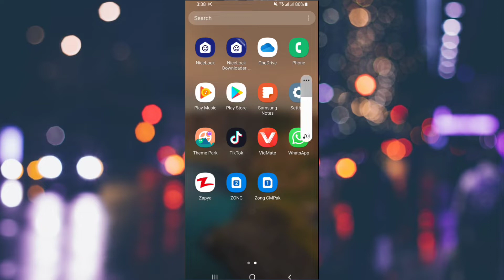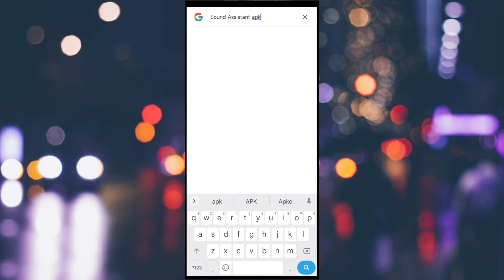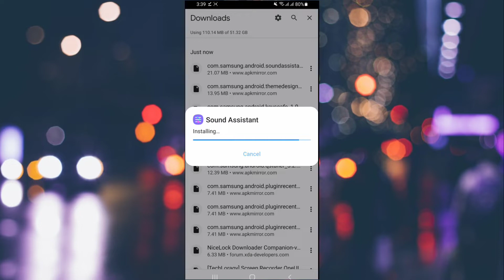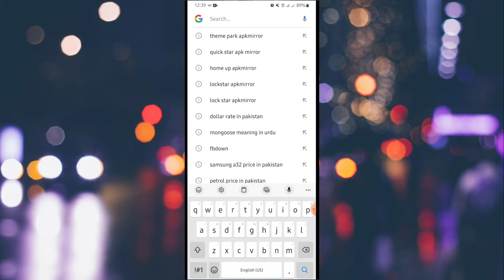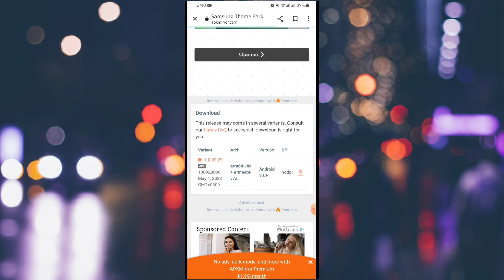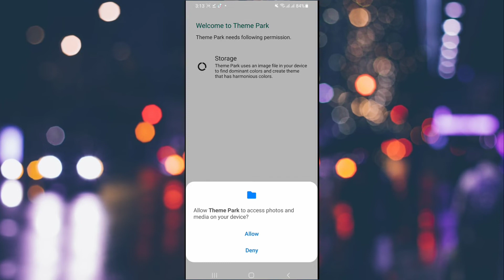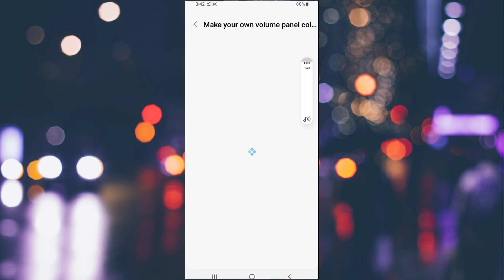Customize Volume Panel official Samsung One UI | Sound Assistant Crazy Features | OneUI 4.1/3.1/2.1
Customize Volume Panel official Samsung One UI | Sound Assistant Crazy Features | OneUI 4.1/3.1/2.1 goodlock 2022

2) Recent Task changer |How to change Apps Layout+Customize Home screen| Home Up for OneUi 4.1/3.1/2.1

3) Fix MX player eac3 audio not supported |This audio format is not supported 2022 Neon ARM v8/1.44
4)
How to Download Official Windows 11 2022 ISO for FREE |Windows 11 Official ISO File New  Easy Method
5).
6) Install Good Lock in One Ui 4.1/3.1/2.1 in any Country|in All devices & Android versions 2022

sound assistant volume panel theme
change your volume panel
change your volume panel theme Samsung Galaxy devices
customize Samsung one ui
Good lock customize
goodlock customization
good lock not available in your country
goodlock 2022